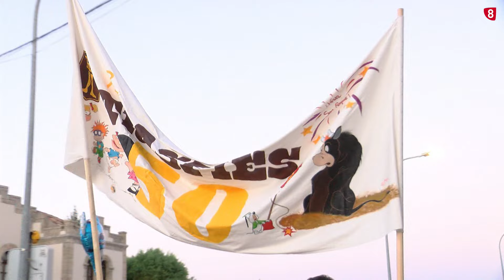BAJADA DE LAS PEÑAS EN EL BURGO DE OSMA / 8 MAGAZINE SORIA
Las peñas tienen un papel muy destacado como dinamizadores de las fiestas en El Burgo de Osma. Por ello, las diferentes peñas de la villa burguense no se quisieron perder la bajada desde la Plaza de Toros hasta la Plaza Mayor. ¡Conoce a algunas de las peñas a través del siguiente reportaje!